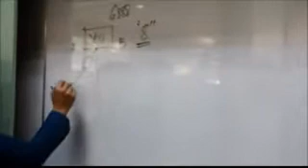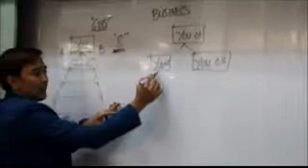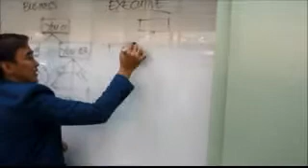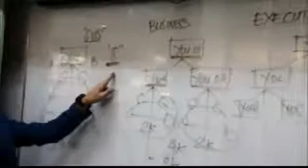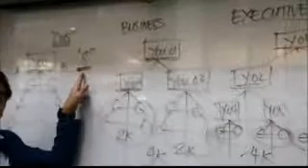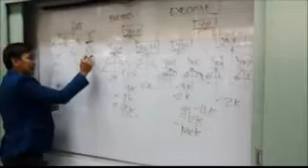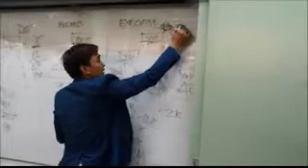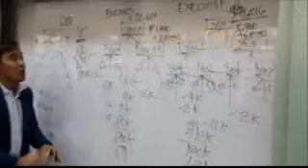the Advantage of Mulitple Account in GOLDLIFE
team Olympus Success Program
by coach Mike dela Cruz